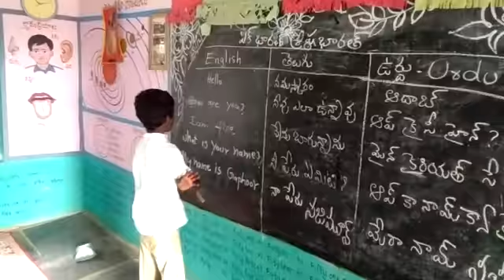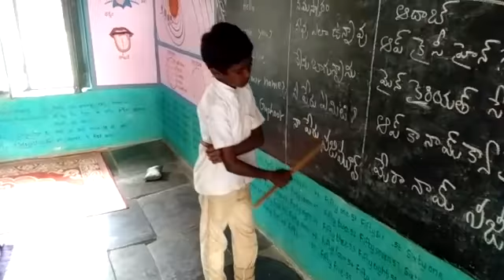URDU LANGUAGE OF BHASHA SANGHAM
MPPS TANGUTUR BC RAJUPALEM MANDAL YSR KADAPA DISTRICT